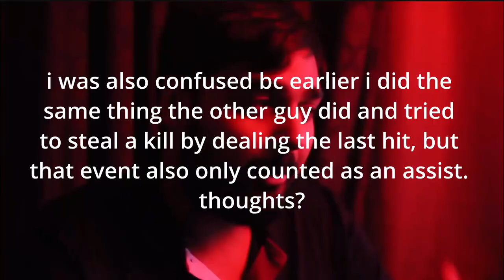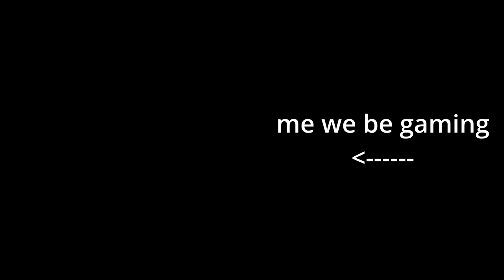chaggle makes skywars popular again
SKYWARS IS IN BOYS BRING IT BACK!

how many games did it take
sob emoji
was it worth it
what did it cost
everyething
i wish thanos was my dad 🥰
a d haych d

mc.hypixel.net